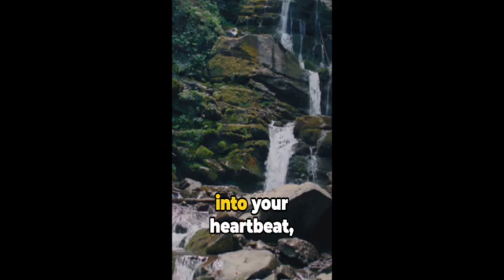☮️ Find Peace in Just 45 Seconds!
Embark on a 45-second journey to tranquility with our soothing meditation. Close your eyes, breathe deeply, and let the gentle waves of relaxation wash over you. Immerse yourself in a world of calmness and find respite from the chaos of the day. This brief meditation is your invitation to recharge, reset, and discover a moment of inner peace.